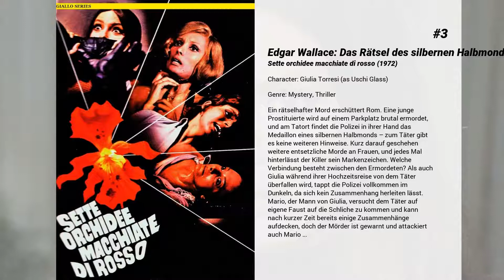Die besten Uschi Glas Filme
Liste über Die besten Uschi Glas Filme

5. Winnetou und das Halbblut Apanatschi
Apanatschi, Tochter des Siedlers Mac Haller und seiner indianischen Frau Yota, bekommt zum 21. Geburtstag eine Goldmine geschenkt. Aber der neue Besitz bringt große gefahren mit sich. Die gefürchtete Curly-Bill-Bande taucht auf, um das Gold an sich zu reißen. Doch Winnetou und Old Shatterhand helfen.

4. Fack ju Göhte 3
Chantal, Danger, Zeynep und die anderen Schüler der Goethe-Gesamtschule stehen zwar kurz vor dem Abitur, doch die ehemaligen Problemschüler sind nicht wirklich motiviert, diesen Abschluss zu ergattern. Dafür hat die Frau vom Berufsinformationszentrum gesorgt, indem sie ihnen klargemacht hat, dass ihre Zukunft sowieso nicht besonders rosig aussieht. Somit ist bei Chantal & Co. erstmal wieder Frustration, Eskalation und Leistungsverweigerung angesagt, aber dennoch will Zeki Müller alles tun, damit sie das Abi schaffen. Auf die Hilfe von Schulleiterin Gudrun Gerster kann er sich dabei nicht verlassen, denn diese hat mit dem Bildungsministerium genug Stress. Immerhin die neue Lehrerin Biggi Enzberger springt Zeki zur Seite und hilft ihm bei einem Anti-Mobbing-Seminar…

3. Edgar Wallace: Das Rätsel des silbernen Halbmonds
Ein rätselhafter Mord erschüttert Rom. Eine junge Prostituierte wird auf einem Parkplatz brutal ermordet, und am Tatort findet die Polizei in ihrer Hand das Medaillon eines silbernen Halbmonds – zum Täter gibt es keine weiteren Hinweise. Kurz darauf geschehen weitere entsetzliche Morde an Frauen, und jedes Mal hinterlässt der Killer sein Markenzeichen. Welche Verbindung besteht zwischen den Ermordeten? Als auch Giulia während ihrer Hochzeitsreise von dem Täter überfallen wird, tappt die Polizei vollkommen im Dunkeln, da sich kein Zusammenhang herleiten lässt. Mario, der Mann von Giulia, versucht dem Täter auf eigene Faust auf die Schliche zu kommen und kann nach kurzer Zeit bereits einige Zusammenhänge aufdecken, doch der Mörder ist gewarnt und attackiert auch Mario …

2. Fack ju Göhte 2
Der coole Ex-Kleinganove und frisch gebackene Lehrer Zeki Müller ist mit seinen etwas anderen Lehrmethoden mittlerweile sehr beliebt bei seinen Schülern. Aber ihn selbst nervt sein neuer Job jetzt schon, liegen ihm das frühe Aufstehen, das ständige Korrigieren von Klassenarbeiten und nervige Kinder doch so überhaupt nicht. Hinzu kommt, dass Direktorin Gerster noch zusätzlich Druck macht, da sie um jeden Preis das Image ihrer Gesamtschule aufbessern will. Zu diesem Zweck möchte sie dem renommierten Schillergymnasium die thailändische Partnerschule streitig machen. Und so werden Zeki und Kollegin Lisi Schnabelstedt auf Klassenfahrt nach Thailand geschickt, wo ihre chaotischen Schützlinge für ordentlich Wirbel sorgen. In all dem Trubel spitzt sich der Konkurrenzkampf mit dem Schillergymnasium immer weiter zu, dessen Lehrer Hauke Wölki Zekis Karriere mit allen Mitteln ein Ende bereiten möchte.

1. Fack ju Göhte
Kleinganove Zeki Müller landet bei der Suche nach seiner Diebesbeute als Aushilfslehrer an einer Schule. Den Lehrerberuf führt er laut eigener Aussage nur nebenberuflich aus und das merkt man schnell: Er bedient sich unkonventioneller Methoden, wie beispielsweise seiner an Schülern erprobten Paintball-Pädagogik, und hat auch sonst keinen blassen Schimmer von den Unterrichtsthemen. Als Neuer an der Schule bekommt er gleich die Problemklasse aufs Auge gedrückt. Mit seinen rabiaten Mitteln und ungewöhnlichen Lehrmethoden mischt er die Chaosklasse und auch die Lehrerschaft ordentlich auf. Und schließlich ist da noch die Referendarin Lisi Schnabelstedt, die ihm nicht nur dank ihrer pädagogischen Ratschläge etwas bedeutet... Zeki muss sich entscheiden, ob er die Chance auf ein anständiges Leben und die große Liebe ergreifen will.